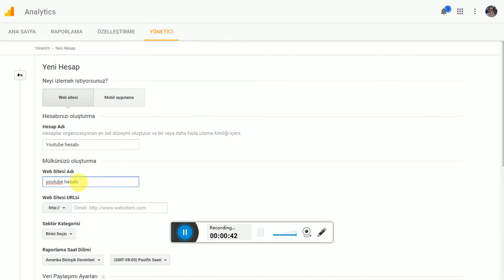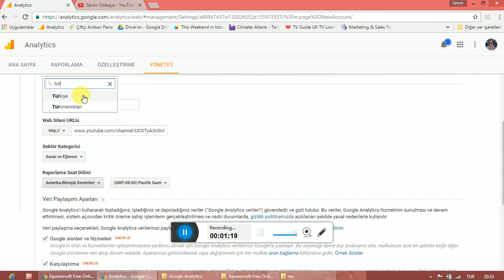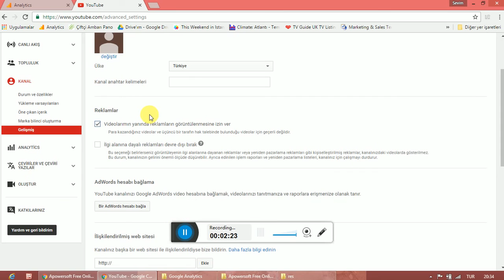Youtube ve Google Analytics Hesaplarını Bağlama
Google Analytics'e Youtube Hesabı oluşturma ve Youtube' ta takip kodu girişi. Youtube a Google Analytics Kodu Ekleme WİSE Banka Hesabı

ONLİNE ARBİTRAJ araçları